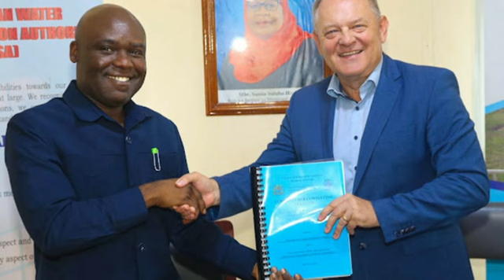SHUWASA YASAINI MKATABA WA BILIONI TISA! KUBORESHA HUDUMA!!